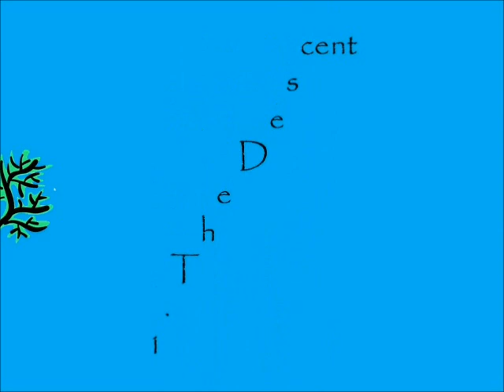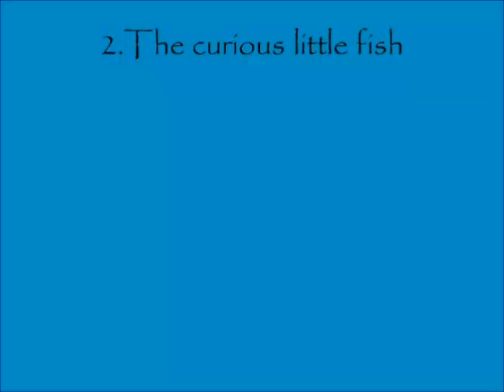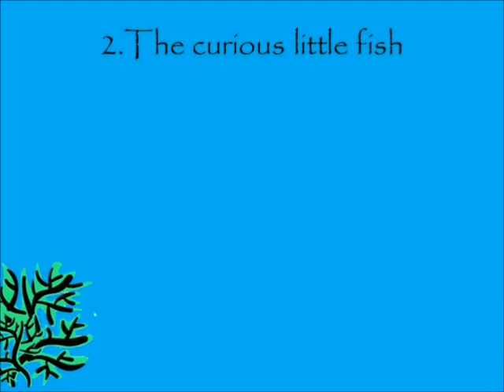The abyss by Harald Boxtart.wmv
The Abyss is a piece of music I made with Cubase. It consists of 6 parts:
The descent,
the curious little fish,
the predator,
deep and dark,
out of time,
the ascent.
I also made a powerpoint presentation that visualizes the music.